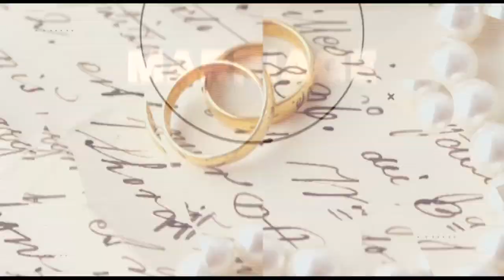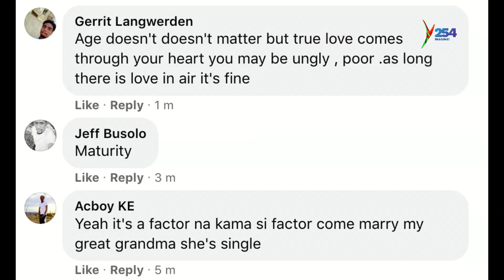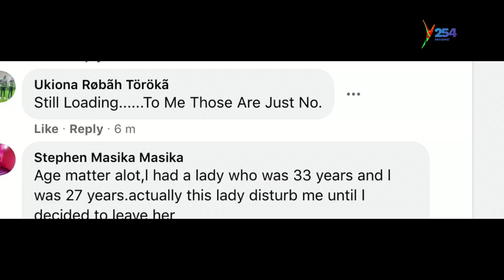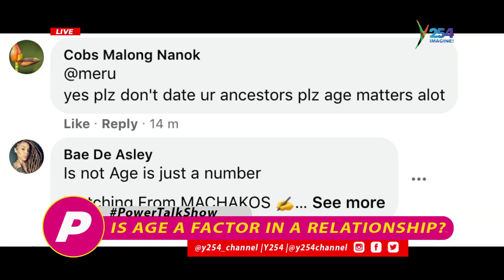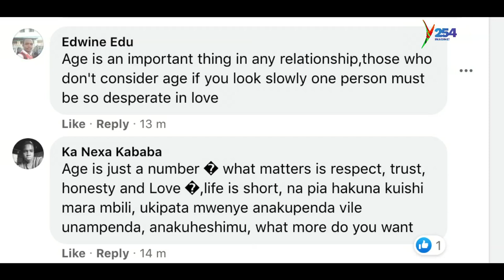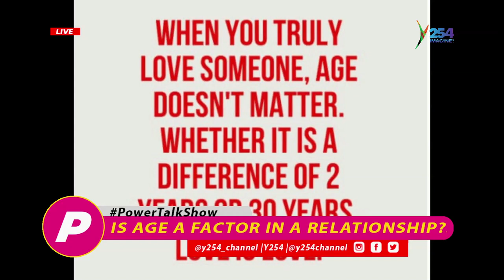PowerTalkShow || Is age a factor in a relationship?